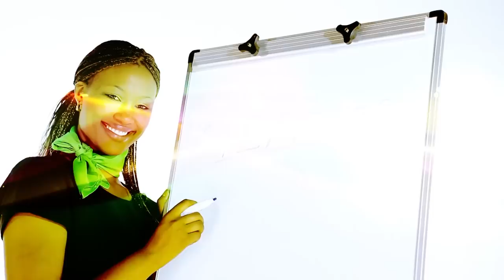Woman Without Limits - Esther Muchemi